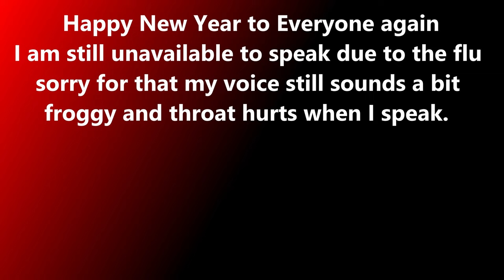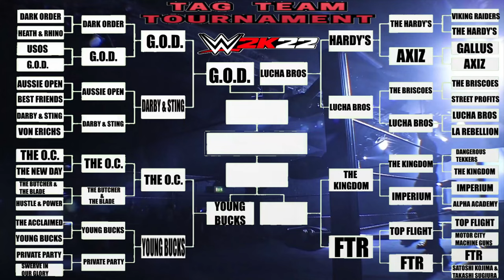WWE 2K22 TAG-TEAM EP#27 THE HARDYS VS THE LUCHA BROS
TAG-TEAM TOURNAMENT

THE HARDYS VS THE LUCHA BROS

JEFF & MATT HARDY
PENTA EL ZERO MIEDO & REY FENIX

AEW